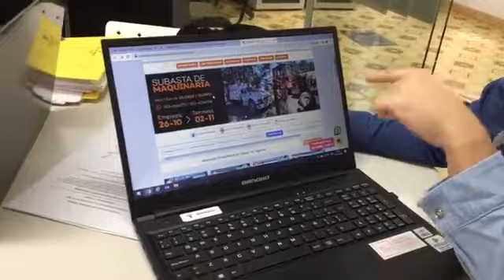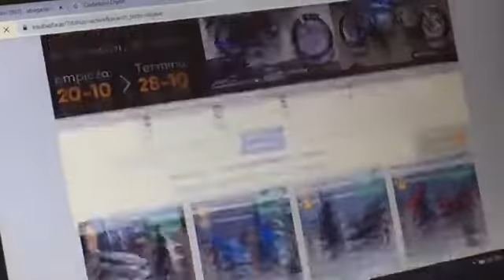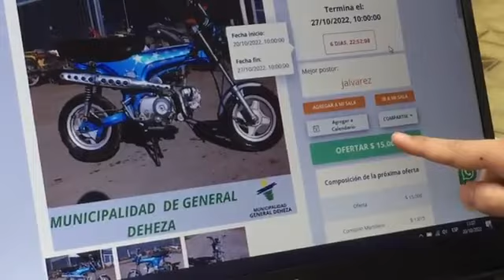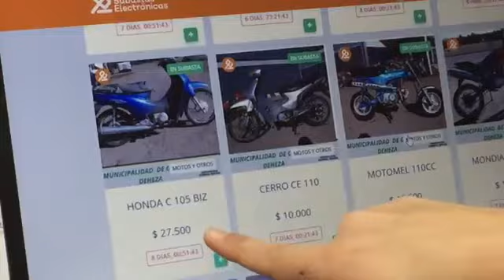GENERAL DEHEZA| INICIA LA SUBASTAS ELECTRÓNICA DE MOTOVEHÍCULOS.